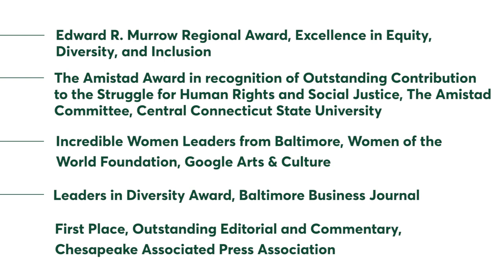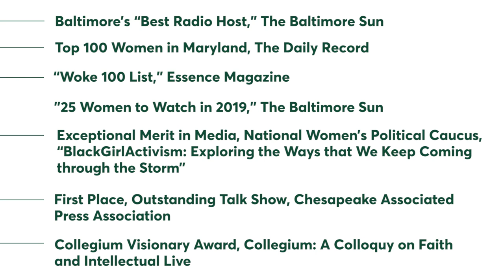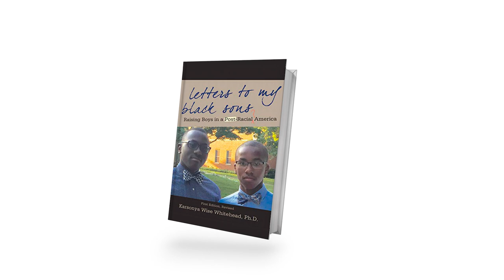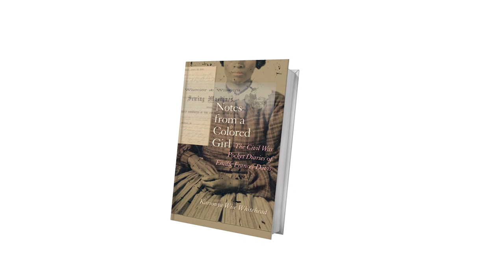Kaye Whitehead Media Highlight Reel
Various media clips of Kaye Whitehead, Ph.D., the founder and director of Loyola's Karson Institute for Race, Peace, and Social Justice.